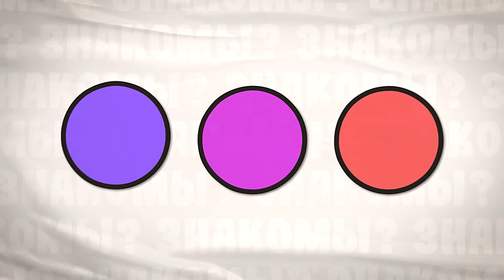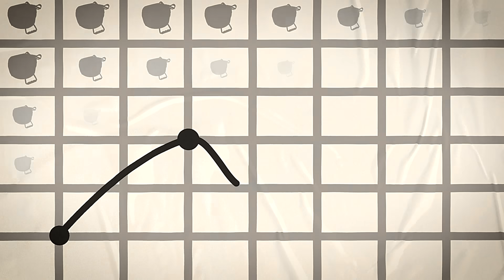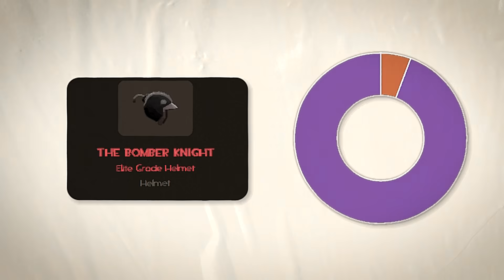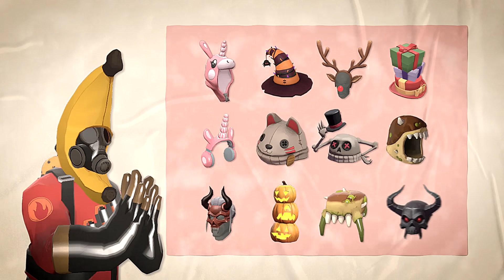Проблемные "Качества" TF2 или Почему Кейсы Продолжают Разочаровывать? / Система Качеств TF2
Думаю, каждый из вас хоть раз задумывался над тем, почему качества предметов в кейсах стабильно разочаровывают из года в год? В этом ролике я попытаюсь дать себе и вам ответ на этот вопрос.

0:00 Введение
1:15 Проблема Редкости
4:09 Почему Кейсы не Работают?
6:37 На Вкус и Цвет...
7:56 Потерянные Качества
9:11 Решение Проблемы?
10:52 Спонсоры Бусти, Донатеры, Аутро